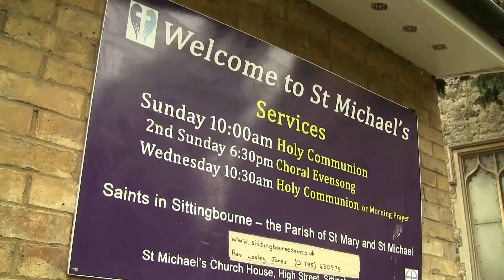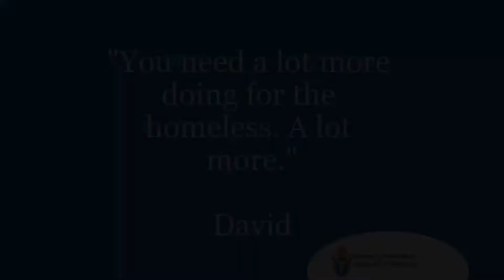St Michael's launch a new Friday drop-in centre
The rise in Sittingbourne’s homeless population has led St Michael’s Church to launch a new Friday drop-in centre to offer help and support in Church House.

It's open every Friday from 11am to 1pm at Church House (behind St. Michael’s Church on the High Street).

To get in touch, please call the parish phone on 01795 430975 or go for more information.